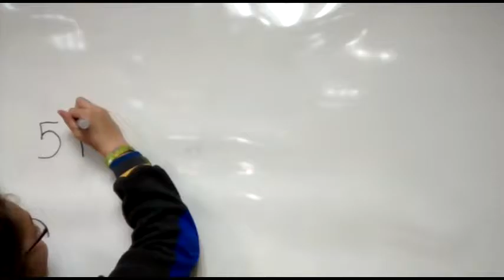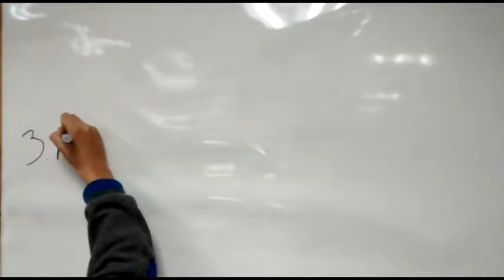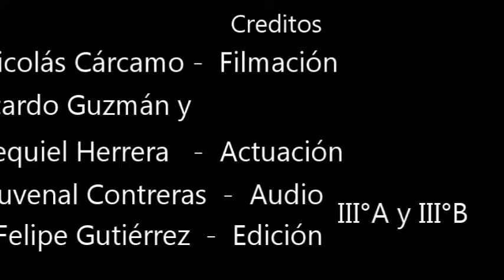Reduccion del Papel III Medio A y B